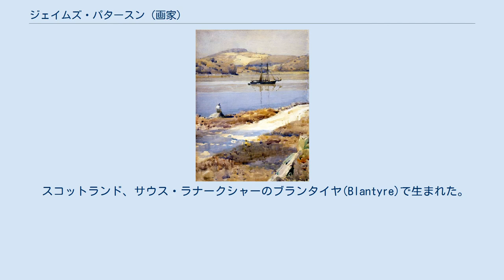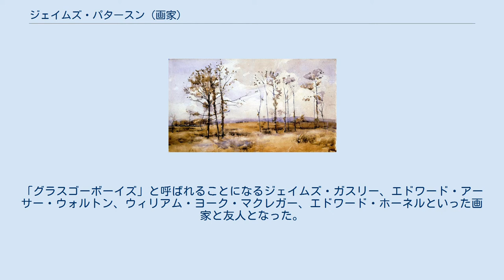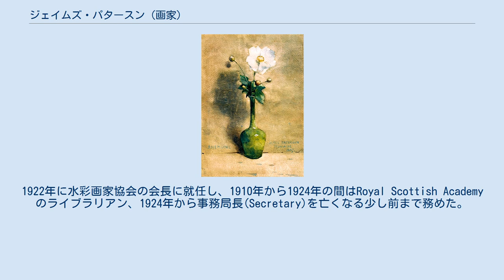ジェイムズ・パタースン (画家)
サウス・ラナークシャー出身の人物
ジェイムズ・パタースン（James Paterson PRSW RSA RWS、1854年8月21日 - 1932年1月25日）はスコットランドの風景画家、肖像画家である。
「グラスゴー派」の画家の一人ともされ、スコットランドの風景を描いた。
 スコットランド、サウス・ラナークシャーのブランタイヤ(Blantyre)で生まれた。
母方の家系は、モスリン縫製工場の経営者で、父親は水彩画家でスコットランドの最初のアマチュア写真家の一人であった。
芸術的な環境で育ち、1859年に生まれた弟は後にロンドンの画廊の経営者になり、1862年に生まれたもう一人の弟は建築家になった。
 グラスゴー美術学校でグリーンリーズ(Robert Greenlees)に学んだ後、パリに渡り、ド・ラ・シュブルーズ（Louis Jacquesson de La Chevreuse）やジャン＝ポール・ローランスに学んだ 。
2年後、スコットランドに帰国したあと、1884年にエンジニアの娘と結婚した時、母方の祖父から Moniaiveに邸をもらった 。
 22年間以上にわたってニスデールやエアーシャーのスコットランドの田園風景を描いた。
「グラスゴーボーイズ」と呼ばれることになるジェイムズ・ガスリー、エドワード・アーサー・ウォルトン、ウィリアム・ヨーク・マクレガー、エドワード・ホーネルといった画家と友人となった。
 1906年にエディンバラに移り、1910年に妻を亡くした後、公活動に熱心になった。
 1885年に王立スコットランド水彩画家協会( Royal Scottish Society of Painters in Watercolour)の会員に選ばれ、1896年に王立スコットランド・アカデミー(Royal Scottish Academy)の準会員、1910年に正会員になった。
1922年に水彩画家協会の会長に就任し、1910年から1924年の間はRoyal Scottish Academyのライブラリアン、1924年から事務局長(Secretary)を亡くなる少し前まで務めた。